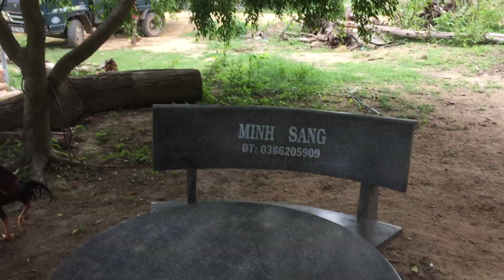mẹ con bò mới về giá cực đẹp cho các bạn